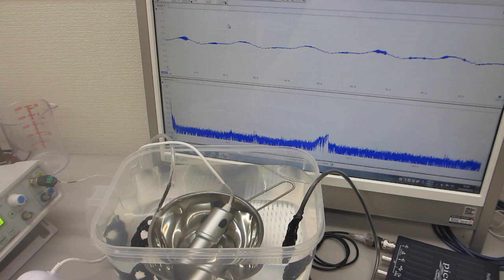ポータブル超音波洗浄器と超音波プローブによる超音波発振制御技術（超音波システム研究所）